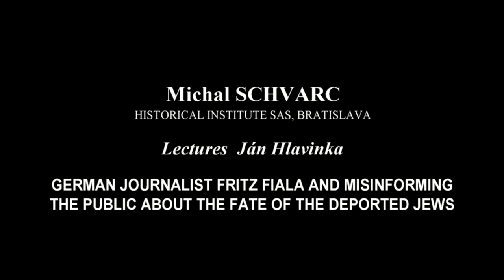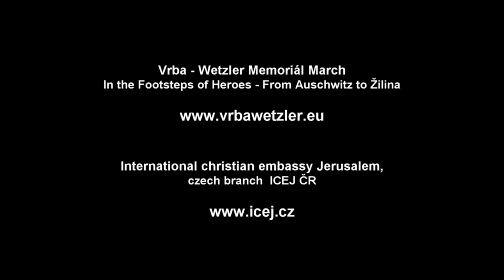VRBA-WETZLER MEMORIAL, Michal Schvarc (EN)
Uncovering the Shoah:
Resistance of Jews and Efforts to Inform the World on Genocide
August 26, 2015 Stanica Zilina-Zariecie
Michal Schvarc, Historical Institute SAS, Bratislava:
German Journalist Fritz Fiala and Misinforming the Public
about the Fate of the Deported Jews

Organizers and Partners:
• ICEJ – International Christian Embassy Jerusalem (Czech Branch)
• The Milan Šimečka Foundation, Bratislava
• Truc Sphérique NGO, Žilina
• The Historical Institute of the Slovak Academy of Sciences, Bratislava
• The Auschwitz Museum, Oswiecim
• Ahoj Slovakia
• Ministry of Culture of the Czech Republic
• Government Office of the Slovak Republic
• Ministry of Foreign Affairs of the Slovak Republic
• Conference on Jewish Material Claims Against Germany
• Educational Development Foundation Prague
• Czech-Israeli Chamber of Commerce
• Foundation for Holocaust Victims
• Union of Jewish Communities in Slovakia
• Foundation of the Jewish Community in Prague
• Jewish Museum in Prague
• Jewish Community Bratislava
• Jewish Community Žilina